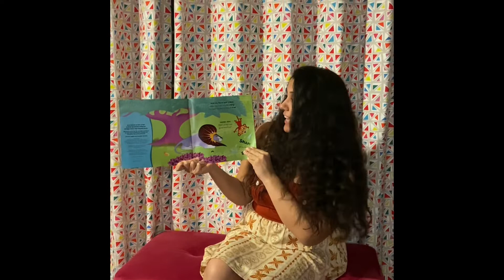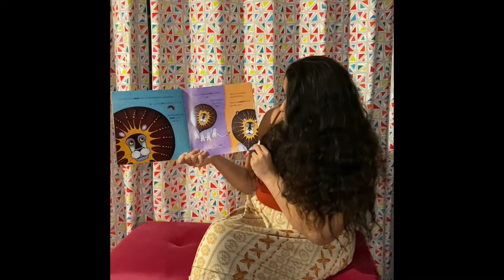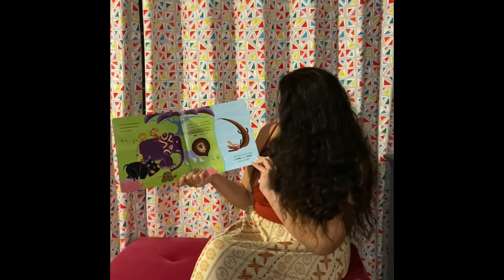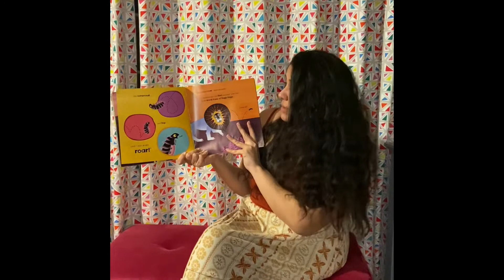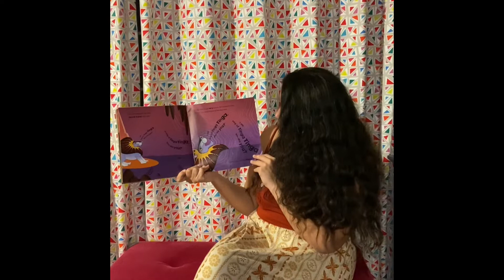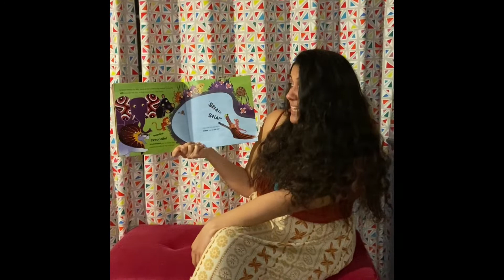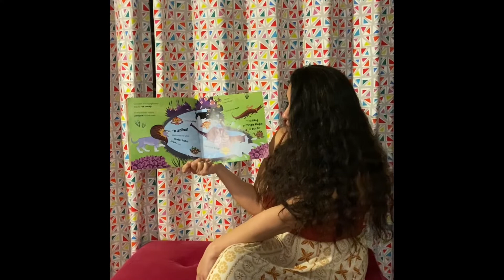Moana Monday story -why lion roars